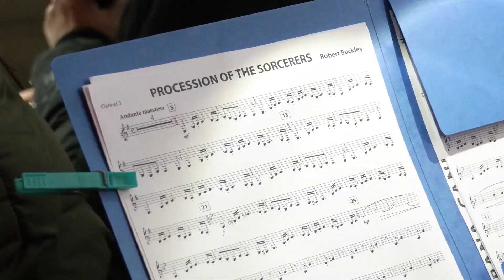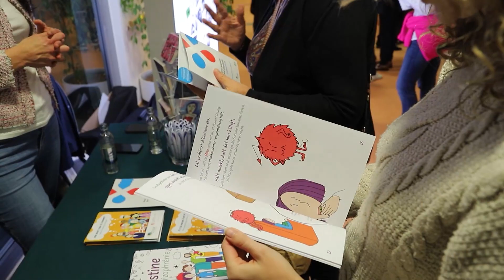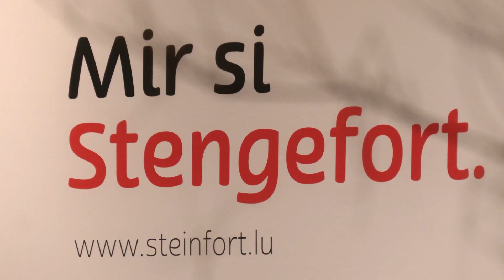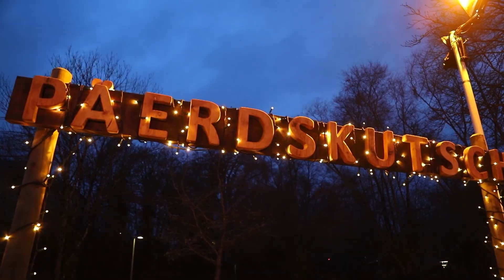Stengefort TV : Emissioun 07, 2023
LU - An dëser 7. Emissioun vun 2023 vum Stengefort TV maache mir e Réckbléck iwwert déi lëschte Manifestatiounen aus der Gemeng Stengefort:

FR - Dans cette 7e émission de 2023 de Stengefort TV, retour sur les événements suivants de la commune de Steinfort :

EN - In this seventh issue of 2023 of Stengefort TV, we look back at the following events in the municipality of Steinfort:

•         27. Oktober, Hexen a Legenden am Gréiweschlass zu Käerch
•         8. November, Table ronde Männergesondheet, een Tabuthema?
•         19. November, Dag vum Bam
•         20. November, Ovatioun vum neien Gemengerot
•         8.-10. Dezember, Stengeforter Chrëschtmaart